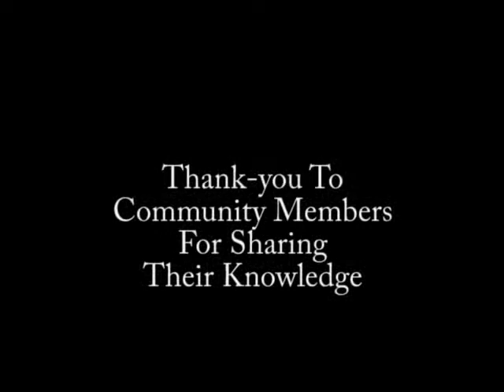2 - Snaw-naw-as Community Garden